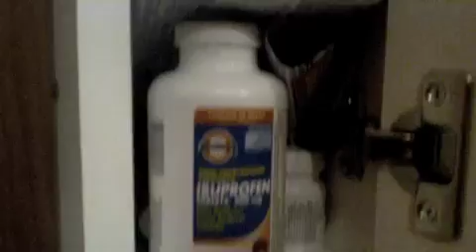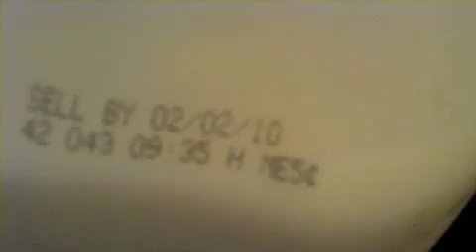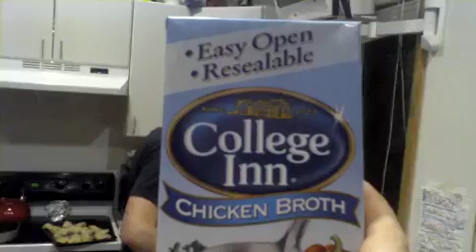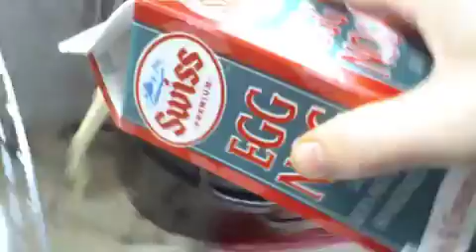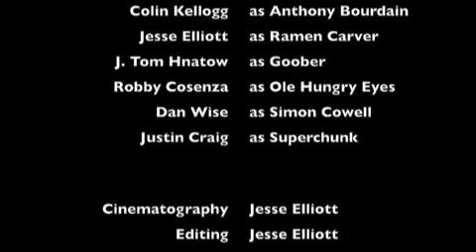Lost Lands & Treasure Maps -- Episode 76: X-TrEmE LeftOver ChALLENgE!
In which our heroes attempt to survive for two weeks' time on the leftover foodstuffs of an unidentified previous studio band, and are haunted by such mysterious omens as a festive skunk, a curdled nog, and a dead road turkey...